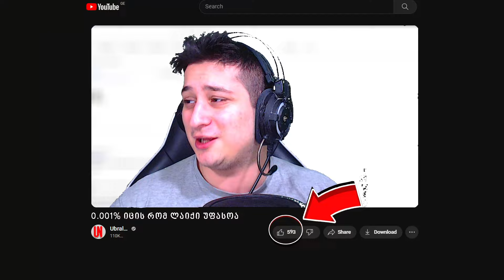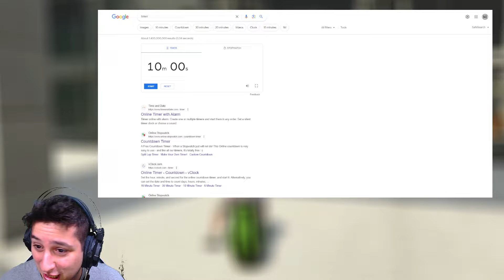დამალე მანქანები GTA5 ში! მილიონერის მანქანები BMW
სუპერ მდიდრული მანქანები ოქროს ფერი და ლავას ფერი გტა5 ში
არ დაიზარო ვიდეოს მოწონება და არხის გამოწერა რომ არ გამორჩეს შემდეგი ვიდეოები, მე ვარ ubralod noobi ეს კი ჩემი ნუბური ვიდეოა დამალე მანქანები GTA5 ში @GeoZaxidGames  gta 5 online